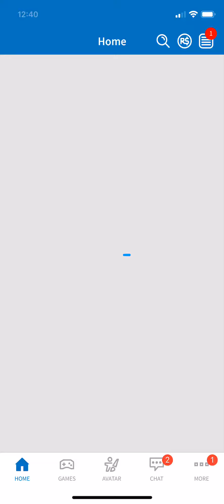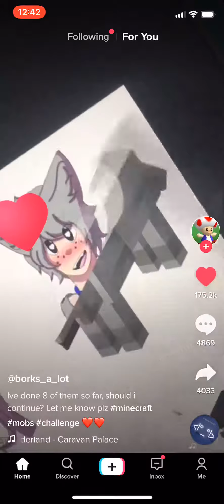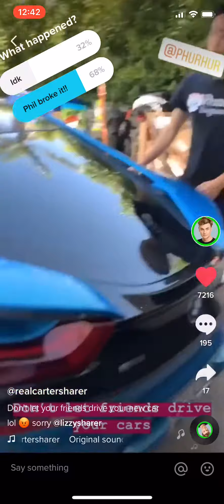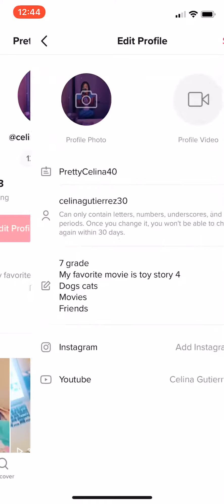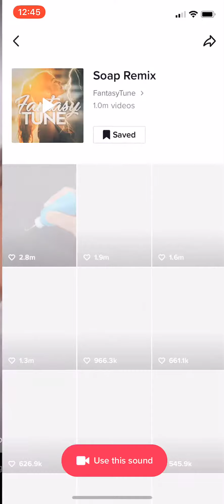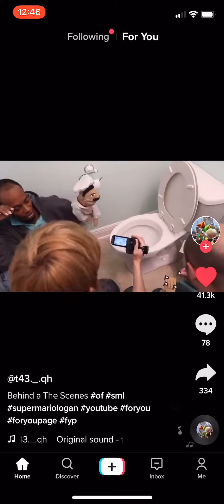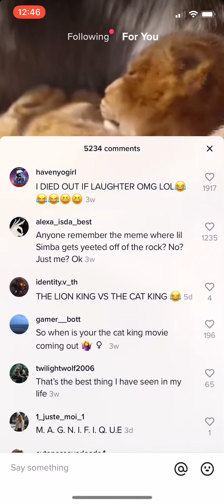August 2, 2019